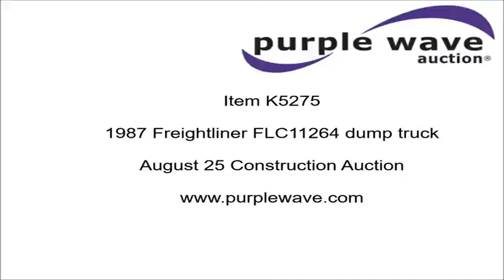1987 Freightliner FLC11264 dump truck for sale | no-reserve Internet auction August 25, 2016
1987 Freightliner FLC11264 dump truck
126,872 miles on odometer
Cummins NTC 14.0L L6 diesel engine
Eaton Fuller Road Ranger eight speed manual transmission
Tandem axle
Heat
Heated mirrors
Air suspension seat
PTO
Heil HPT14YD15 steel dump bed
15'L x 93"W
48" side height
Air operated end gate
Roll tarp
Double frame
Camelback suspension
Single fuel tank
Pin hitch
Air brakes
425/65R22.5 front tires
11R24.5 rear tires
Tarp torn
Interior door handle missing
Oklahoma title
1FVUZCYB8HH404471

1FVUZCYB8HH404471

Location
Coe Production LLC
6552 E. 310 Road
Talala, OK 74080

Item location address: This item is located at 6552 E. 310 Road, Talala, OK

It's located in Talala, OK, and we're selling it to the highest bidder regardless of price.